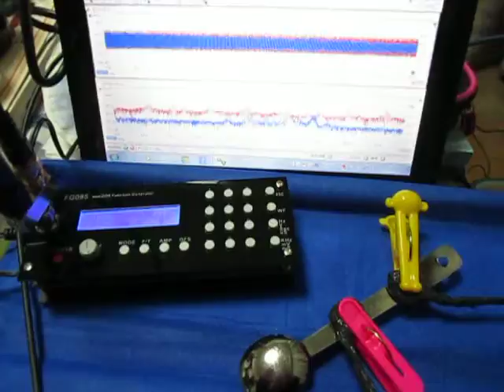超音波実験 Ultrasonic experiment